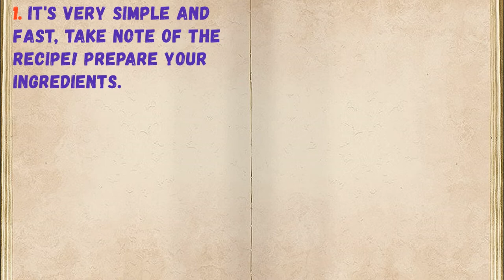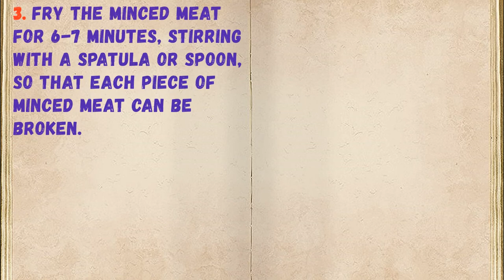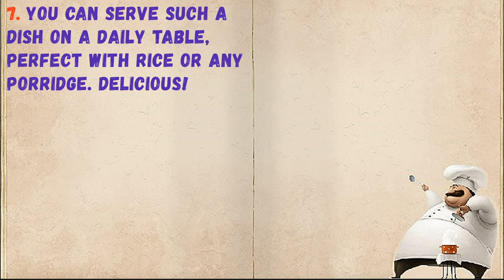Minced Meat With Beans In Tomato Sauce / Book of recipes / Bon Appetit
✅ Minced Meat With Beans In Tomato Sauce 👇

Ingredients:
* Parsley - 10 Grams
* Minced meat - 300 Grams
* Vegetable oil - 30 grams
* Beans in Tomato Sauce - 400 Grams

👉 Step by step cooking 👇

1. It's very simple and fast, take note of the recipe! Prepare your ingredients.

2. Heat oil in a skillet. Lay out the minced meat.

3. Fry the minced meat for 6-7 minutes, stirring with a spatula or spoon, so that each piece of minced meat can be broken.

4. Open a can of beans in tomato sauce and add to the pan, add salt and pepper to taste.

5. Simmer beans and minced meat for 20 minutes over low heat, covered.

6. At the end of cooking, add chopped fresh parsley to the pan. Stir everything and serve.

7. You can serve such a dish on a daily table, perfect with rice or any porridge. Delicious!